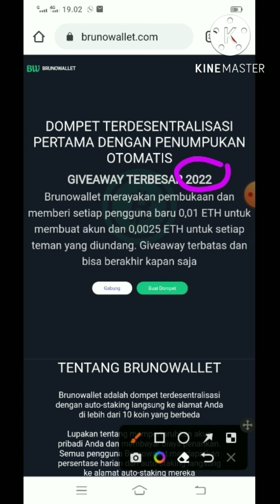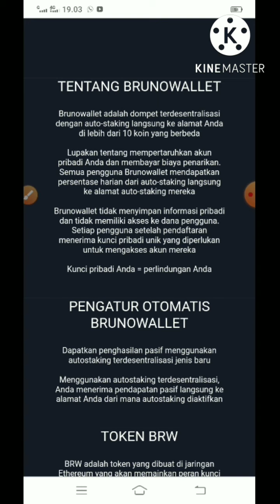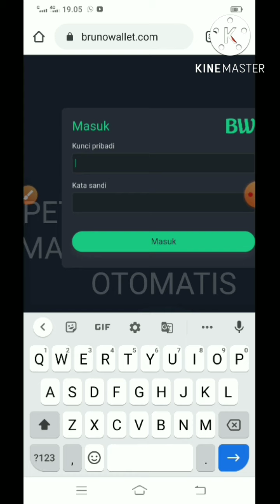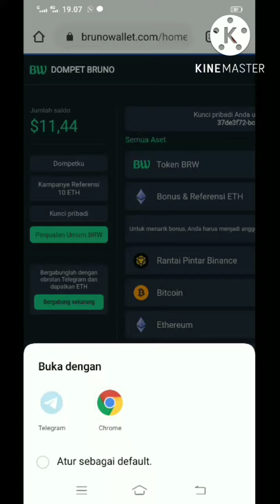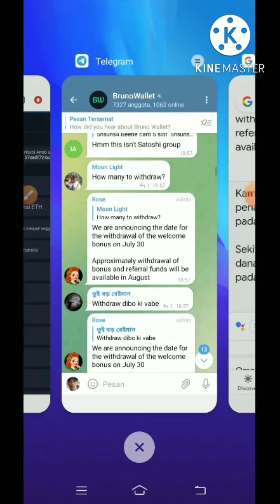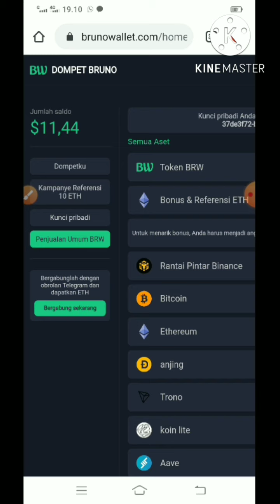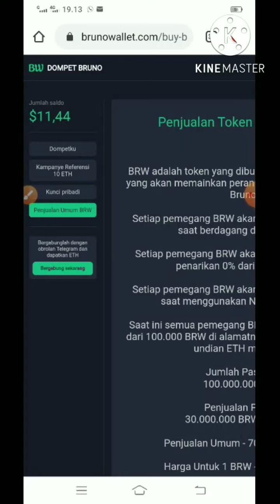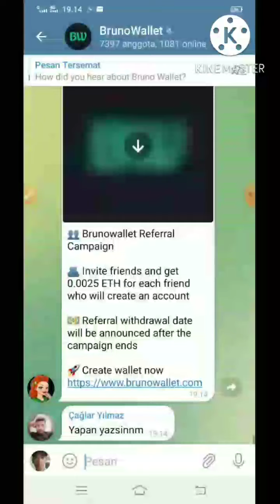AWAS Ketinggalan.! Bruno Wallet Airdrop langsung dapat 0.01 ETH($11.44) di saldo anda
Bruno Wallet Airdrop langsung dapat 0.01 ETH($11.44) di saldo anda